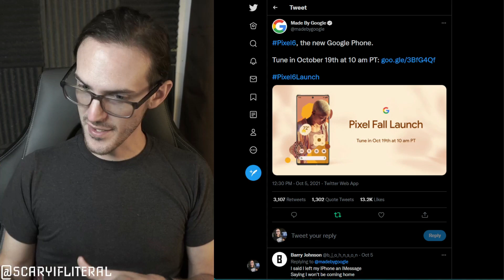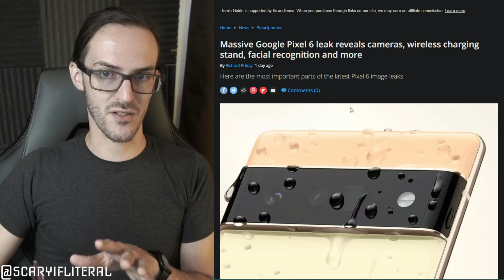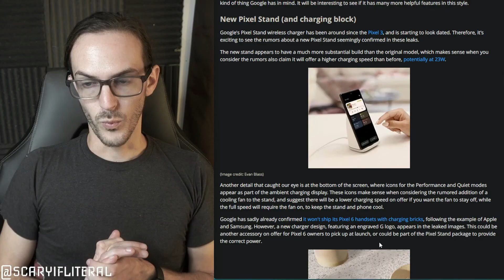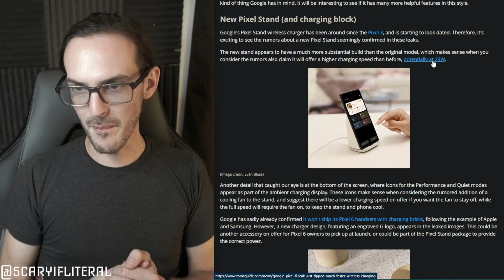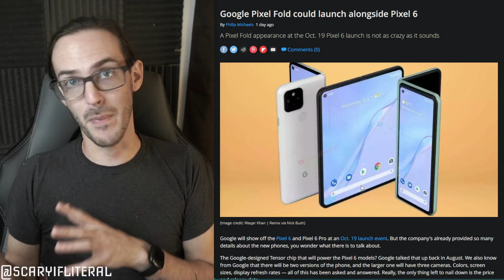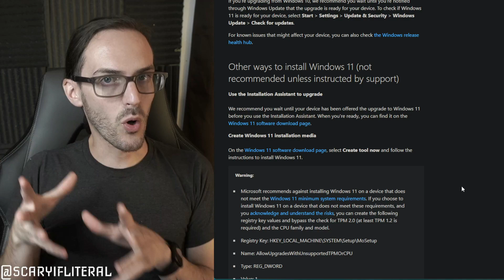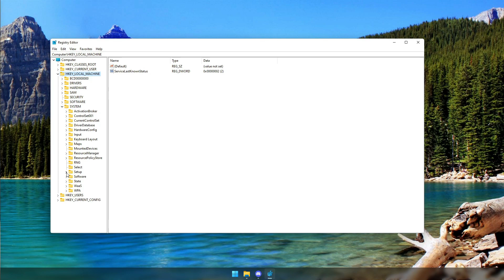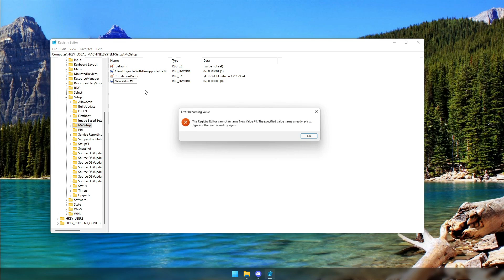Pixel 6, Pixel Fold coming OCT 19th, how to update to Windows 11 without TPM 2.0 | News Radar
intro: 0:00
Pixel 6 spec leaks 0:10
Pixel Fold coming too? 6:00
Installing Windows 11 without TPM 2.0 6:44